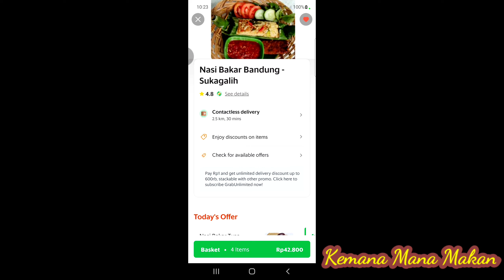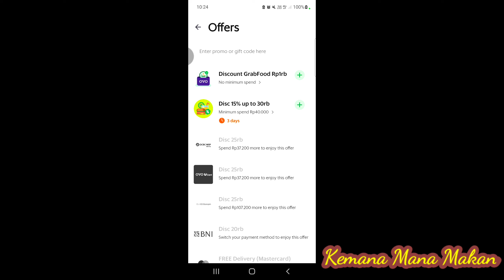MAKAN NASI DENGAN SENSASI INI TAMBAH ENAK DEH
Hari ini aku pengen makan nasi eh ketemu jualan nasi bakar dengan berbagai jenis lauk dan asli porsinya gede banget temen-temen.. Dan rasanya asli enak banget, ini mah nasi bakar terenak yang pernah aku makan. Penasaran kaya gimana.. Nonton selengkapnya di channel aku ya..

Nasi Bakar Bandung - Sukagalih
Jam : 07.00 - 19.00 (minggu libur)
Harga : 18.000/pcs (grabfood lagi promo)